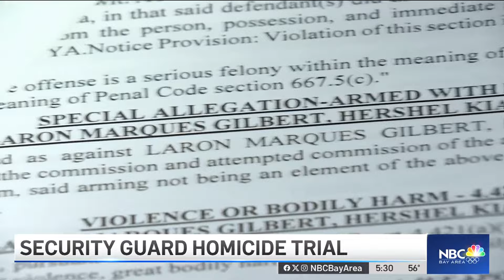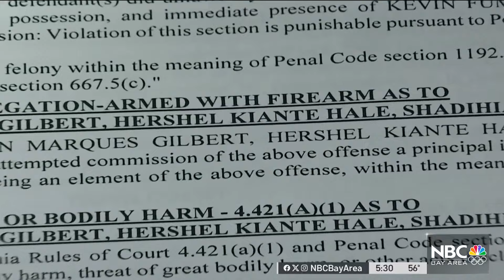New charges announced for suspects in Kevin Nishita killing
Alameda County District Attorney Pamela Price on Friday announced new charges for the three men accused of killing retired Bay Area police officer Kevin Nishita in 2021. Velena Jones reports.